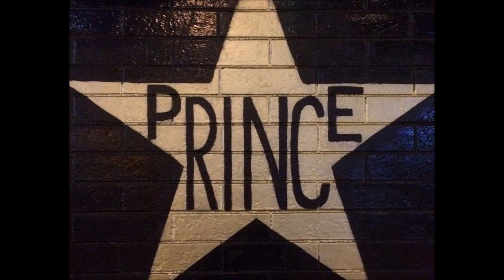Prince - Bambi [First Avenue, 08 March 1982]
Prince (vox, guitar)
Bobby Z. (drums)
Brown Mark (bass)
Dez Dickerson (guitar)
Dr. Fink (keyboards)
Lisa Coleman (keyboards)